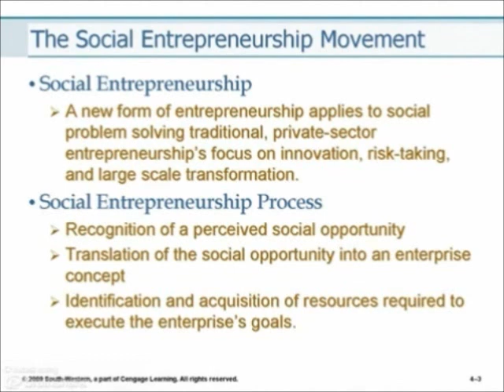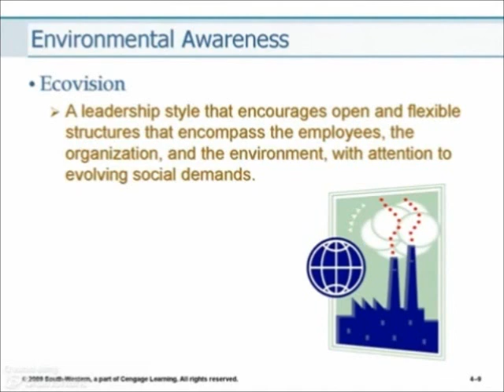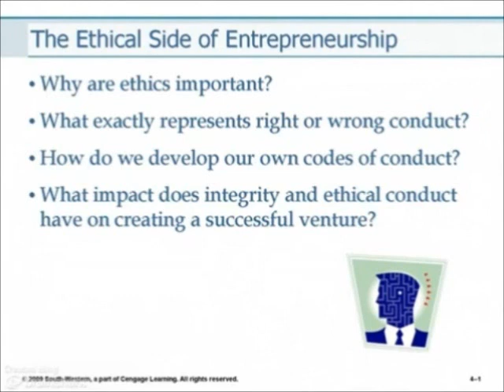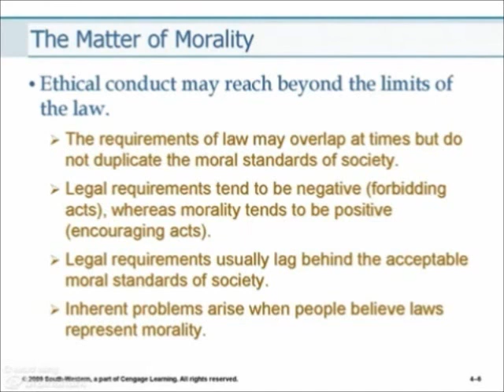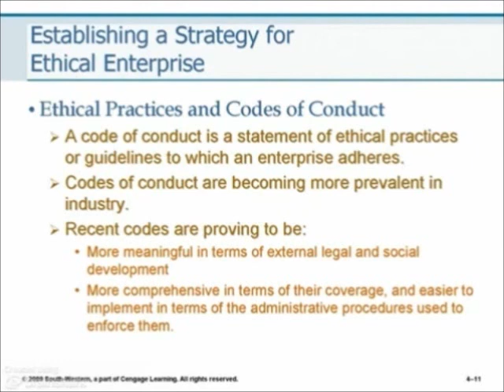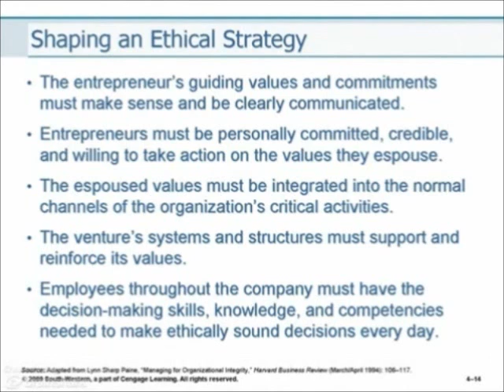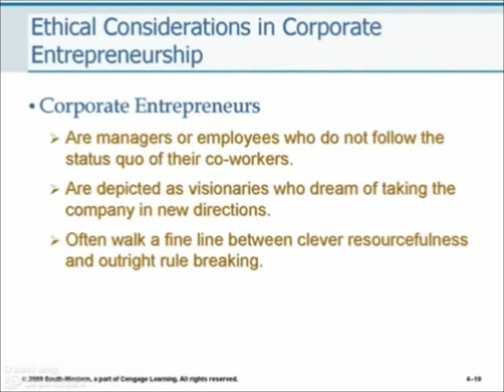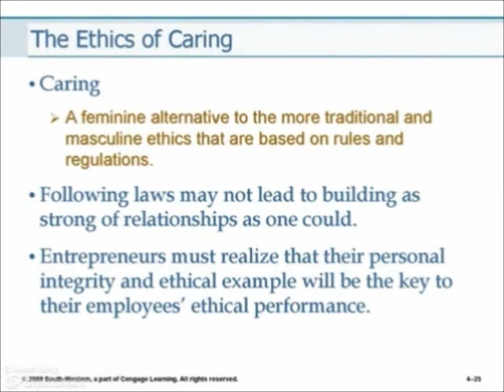ENTR 3100 Chapter 4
Social Entrepreneurship & Ethics